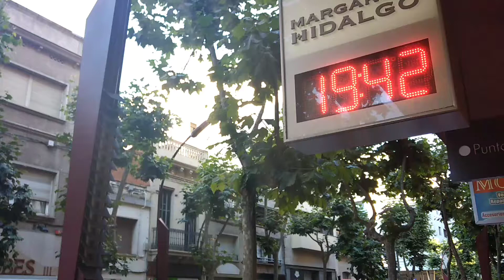Temperatura elevada a Sabadell